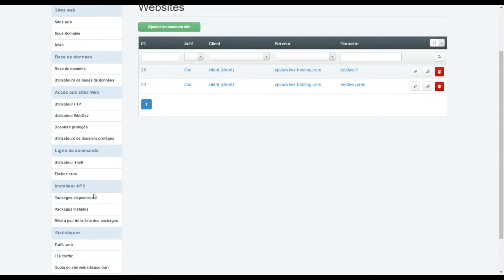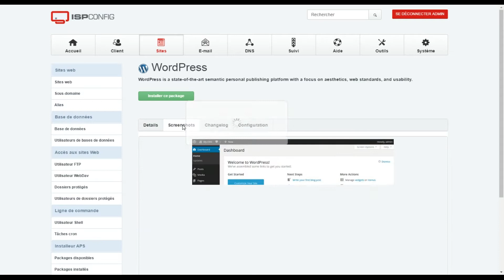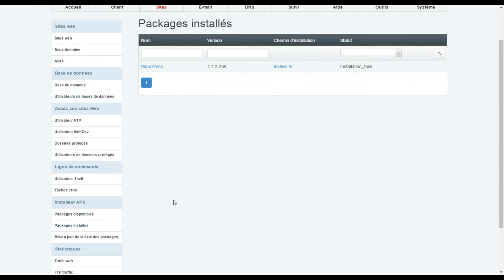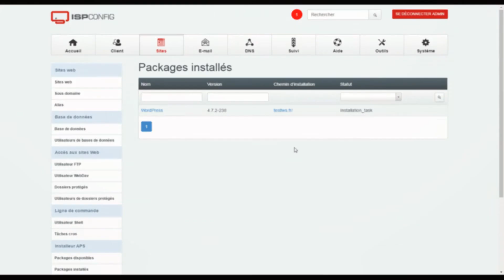Ispconfig 3 : Comment effectuer l'installation d'un CMS automatiquement ?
Cette vidéo vous présente comment effectuer l'installation automatique d'un CMS de type Wordpress ou Joomla, automatiquement depuis ISPconfig 3.

Besoin d'un renseignement ? Consultez notre aide en ligne
Contactez-nous au 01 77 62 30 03